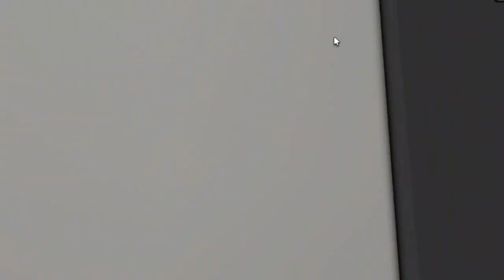Maple Hospital | Firework Bloody Accident🩸| Roblox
Oh no! Me and my mom got hit by fireworks! Watch this video to find out what happens next.